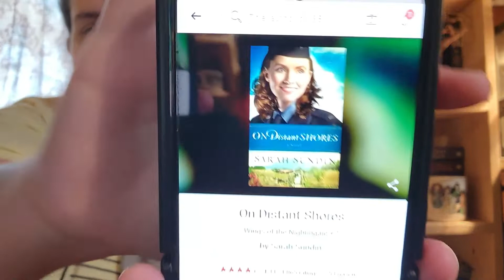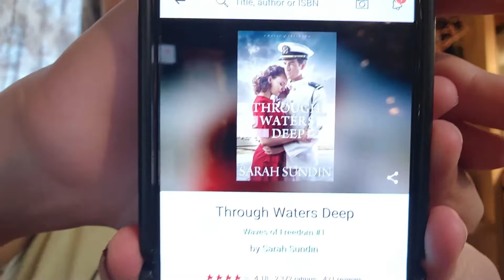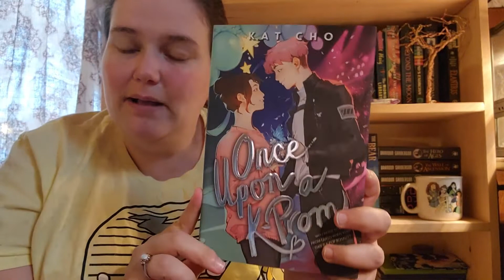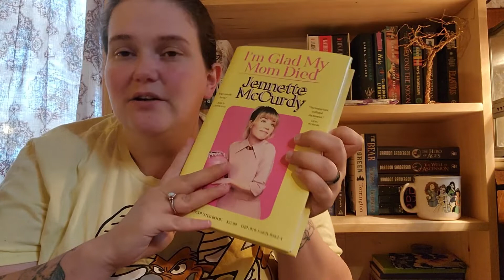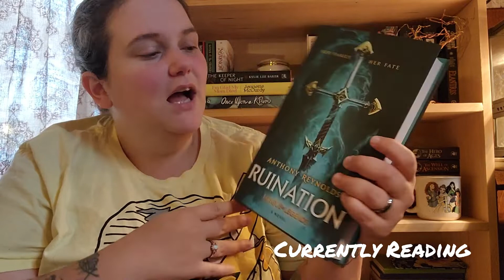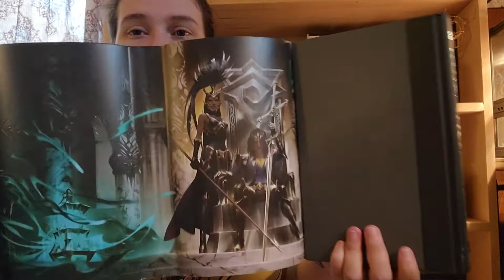Weekly Update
Just a quick video where I discuss what I have read, currently reading, reading plans, and what shows I have been watching.

In the video I mention two booktubers that I highly recommend you check out. Jimmy over at @thefantasynuttwork and Allen over at @TheLibraryofAllenxandria